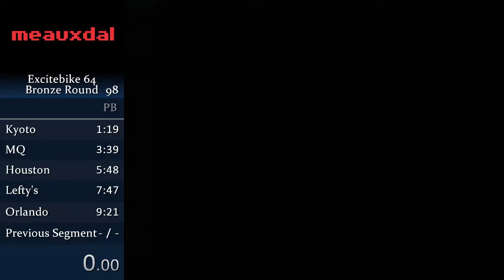Excitebike 64 - Bronze Round - 9:16 by meauxdal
Platform: N64
Region: NTSC-U
Character: Sarah "Sugar" Hill
Category: Bronze Round
Set: September 24, 2022
Player: meauxdal
Notes: Re-timed to 9:16.916